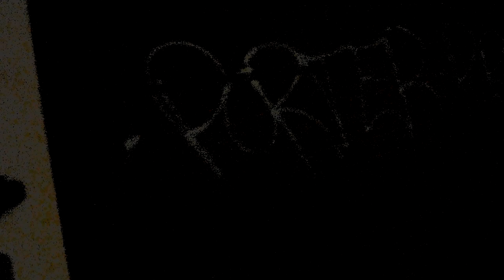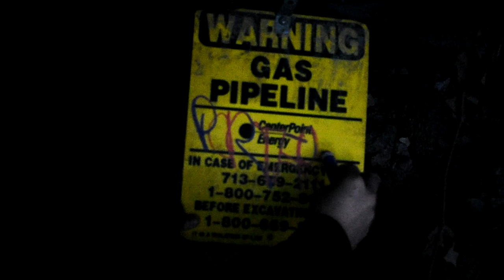Dead Boy Posse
Dead Boys Possy is a notorious Houston Graffiti Clicc
Music by my home boii micah. intro music by Frost & Porter